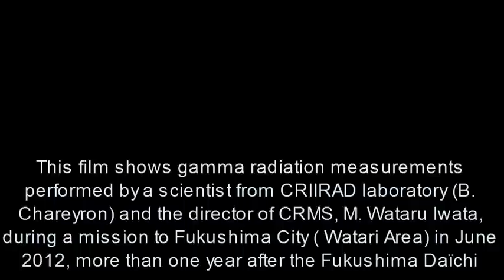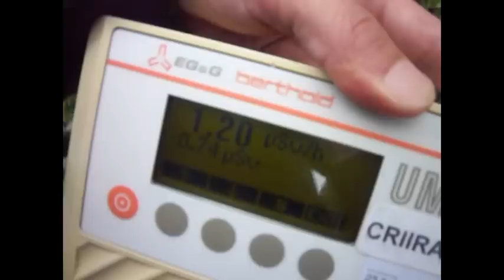WTR2 Watari area of Fukushima city June 2012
This film shows gamma radiation measurements performed by a scientist from CRIIRAD laboratory (B. Chareyron) and the director of CRMS, M. Wataru Iwata, during a mission to Fukushima City (Watari area) in June 2012, more than one year after the Fukushima Daiichi nuclear disaster. Fukushima city (see point W on the map) is located 60 to 65 km away from the damaged nuclear reactors. The doserate monitored 1 meter above ground is about 1.2 µSv/h (microSievert per hour). Due to high gamma radiation rates all over the city of Fukushima, most of the people living there are exposed to annual doses above 1 milliSievert. According to ICRP risk coefficients, a dose of 1 milliSievert corresponds to 17 cancers for each 100 000 exposed persons.
The CRIIRAD mission to Japan (June 2012) and the scientific work associated have been made possible using CRIIRAD NGO internal resources (including the donations of CRIIRAD members) and a grant from Conseil Régional Rhône Alpes (CPO 2012-P6)